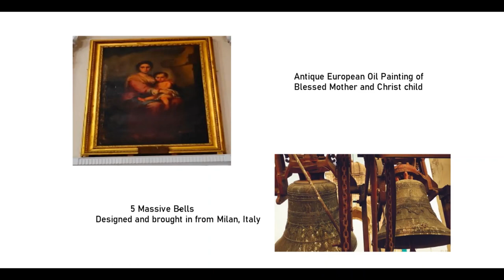Bicentennial Celebrations(1820-2020) - St Joseph's Cathedral, Hyderabad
S Bicentennial Celebrations - St Joseph's Cathedral is a Roman Catholic Cathedral in Hyderabad, India.One of the most beautiful churches of Hyderabad and Secunderabad cities of Telangana, India.St Joseph Cathedral is one of the renowned and oldest church of Hyderabad, India.